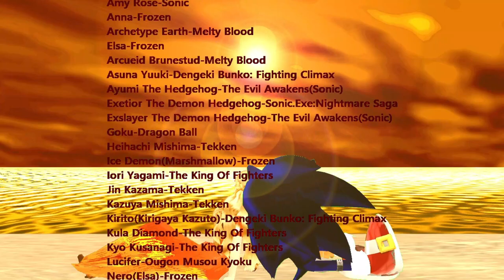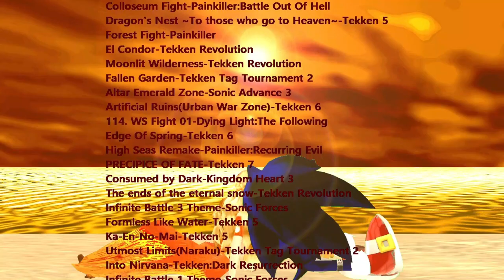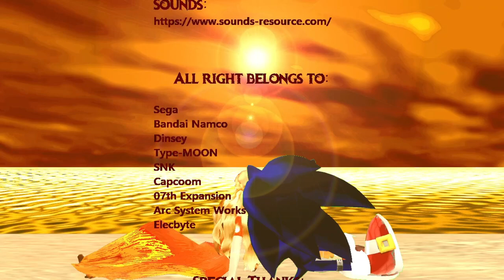Mugen The Evil Awakens 2-Iori And Kyo(Arcade)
Game created: @zabujcamilan7434